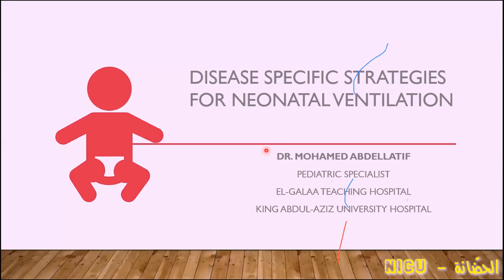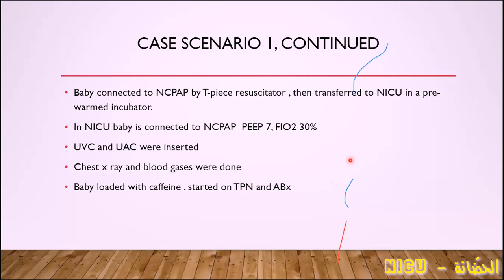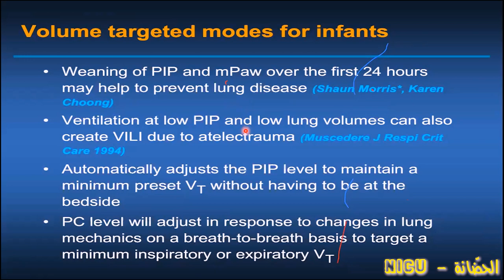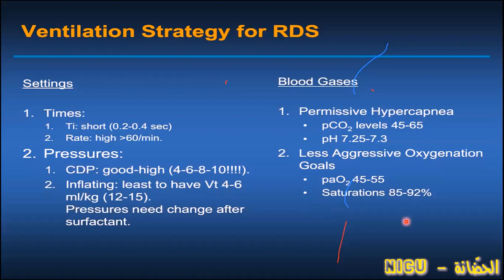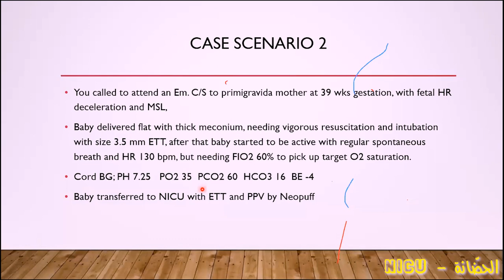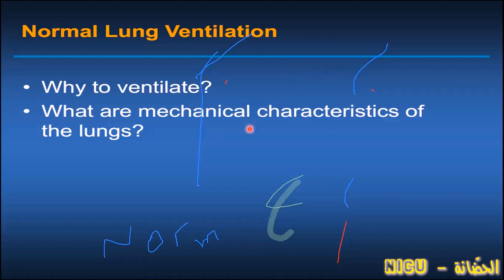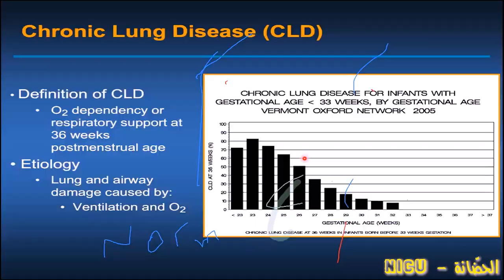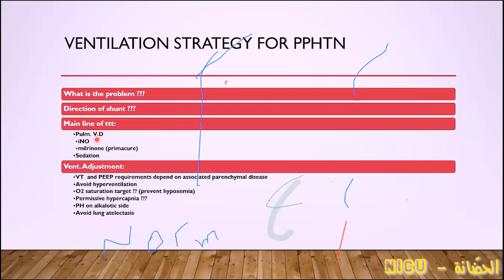4. Disease Specific Strategies For Neonatal Ventilation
This Channel is about Neonatology, directed to doctors whom are related to neonatal medicine.